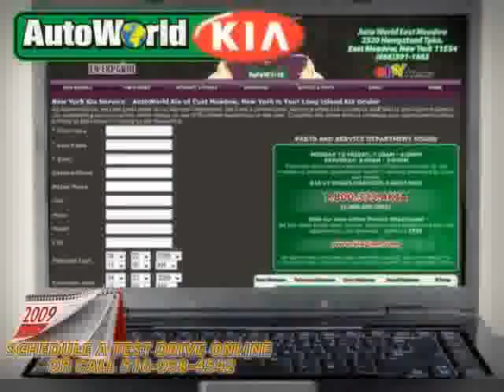2007 BMW 3 Series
2007 BMW 3 Series at AUTO WORLD HICKSVILLE